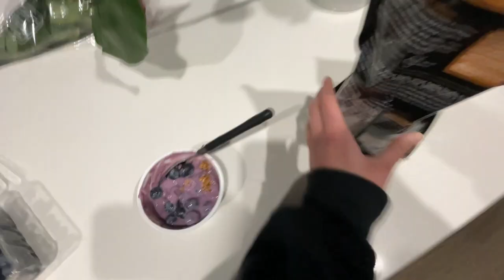I Ate a Salad Everyday for a Week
I still don't really know what chutzpah means...

✨About Me✨
School - Arizona State University
Major - Marketing
Year - Senior
Age - 21

What I Use:
Camera 📷 - Canon EOS Rebel